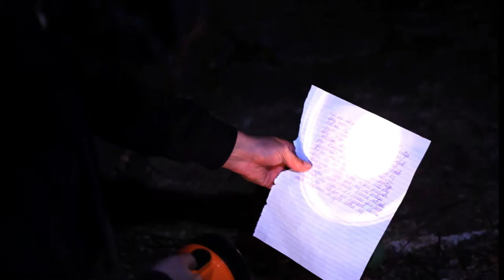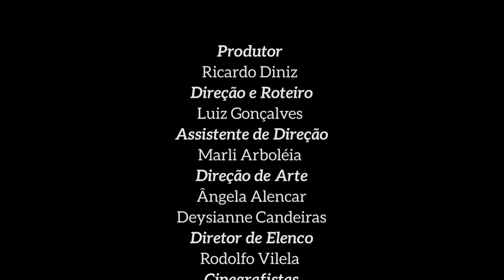A casa onde guardam as más lembranças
Sinopse: Com uma infância conturbada, Laura deixou tudo para trás ao sair de casa e seguir com sua vida. Porém um acontecimento na família e a tentativa do marido de reforçar os laços do casamento, fazem Laura retornar a sua antiga casa, de onde algumas lembranças jamais saíram e jamais deveriam ser reveladas.

Créditos:
Produção: Animars e Rodrigo Diniz
Direção e Roteiro: Luiz Gonçalves
Assistente de Direção: Marli Arboléia
Direção de Arte: Ângela Alencar e Deysianne Candeiras
Assistente de Direção de Arte: Ariadne Freitas
Diretor de Elenco: Rodolfo Vilela
Direção de Fotografia: José Trindade
Cinegrafistas: Marcelo Meliga , Rayan Ribeiro e José Trindade
Captação de Áudio: Pedro Ivo
Edição e Montagem: Deysianne Candeiras e José Trindade
Mixagem e Finalização de Audio: Lucas Costas
Elenco: Zula Fornaguera - Laura. Flávio Chacal - Sandro. Ariadne Freitas - Laura criança. Ricardo DIniz - Vulto.